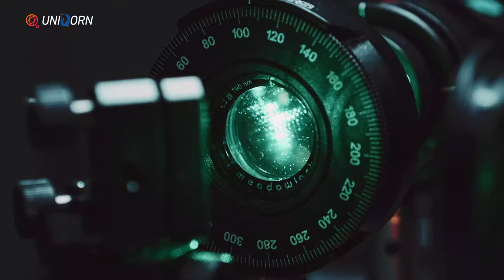UNIQORN - Quantum Communication for Everyone (short)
The mission of UNIQORN is to shrink the large scale laboratory setups into small and robust systems for quantum technology applications, achieving cost savings up to 90%.

UNIQORN has received funding from the European Union’s Horizon 2020 research and innovation programme under grant agreement No 820474”.